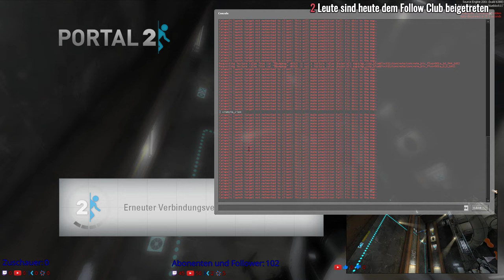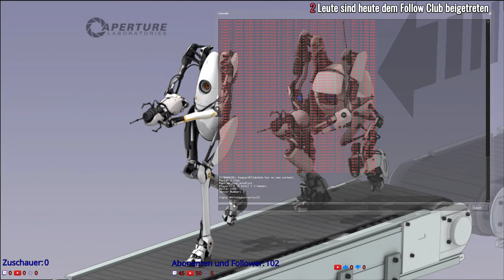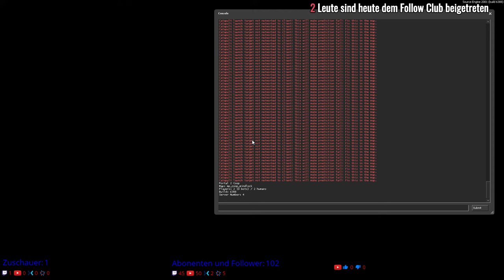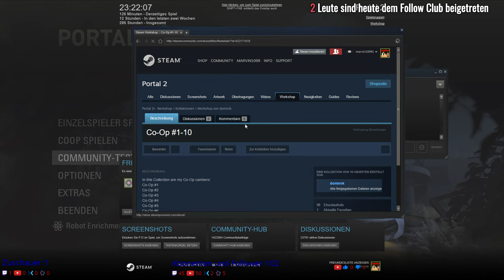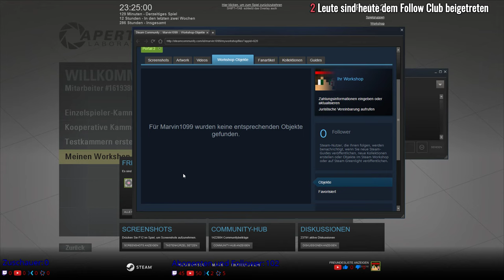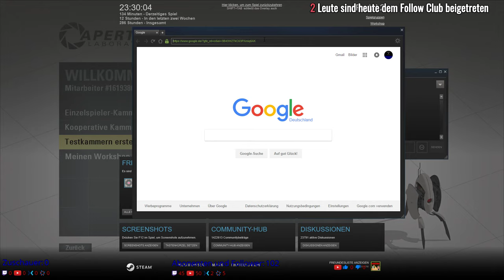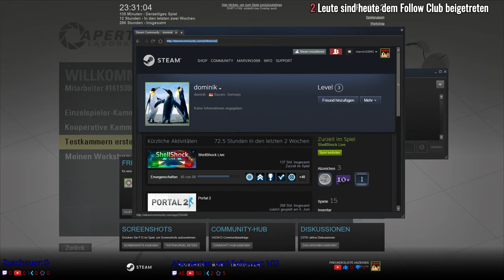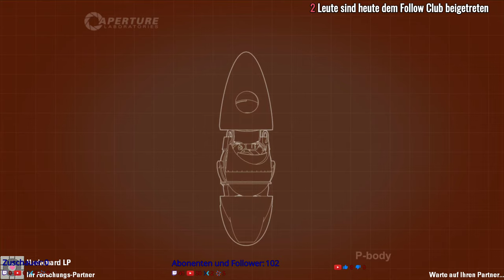Portal 2 | Custum Maps (Coop)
▬▬▬▬▬▬▬▬ Unterstütze mich ▬▬▬▬▬▬▬▬▬▬▬▬